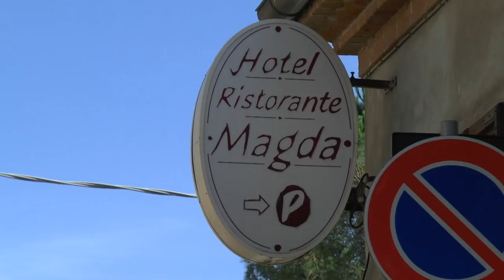RiminiCalcio Arrivo e ritiro a Novafeltria